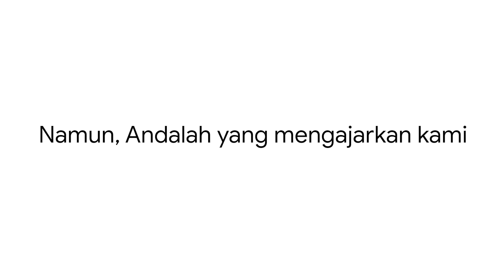Selamat Hari Guru Nasional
Di momen Hari Guru ini, kami merayakan dedikasi para guru dan pendidik di Indonesia. Meski beberapa tahun terakhir ini kegiatan belajar-mengajar terlihat berbeda, semangat dan kekuatan para guru menginspirasi kami untuk terus memberikan yang terbaik. Kepada semua guru dan pendidik di Indonesia, selamat Hari Guru!

Untuk mempelajari lebih lanjut dan melihat beberapa cerita dari komunitas pendidik kami, kunjungi